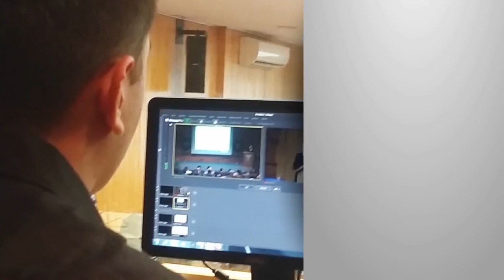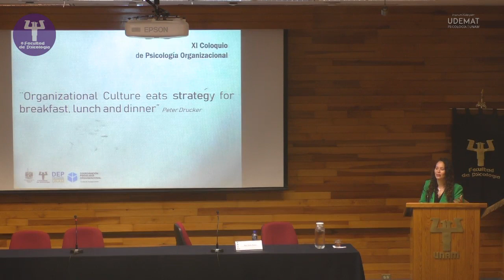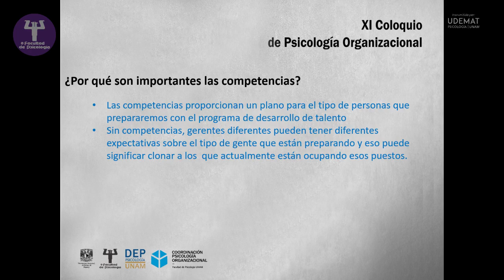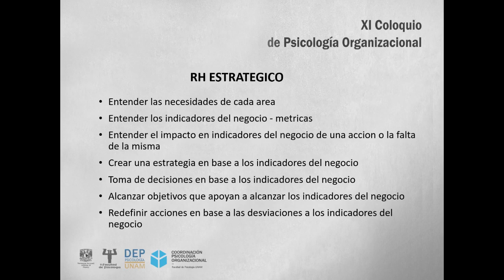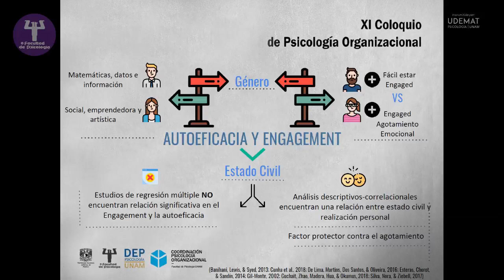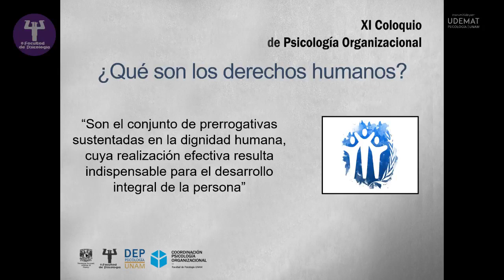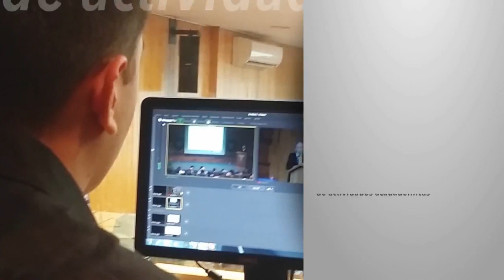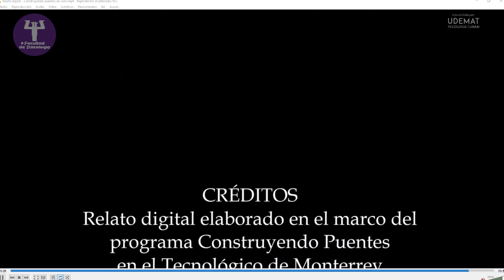XI Coloquio de Psicología Organizacional